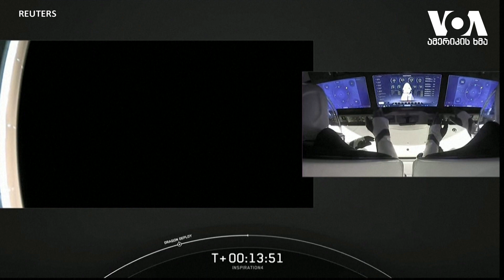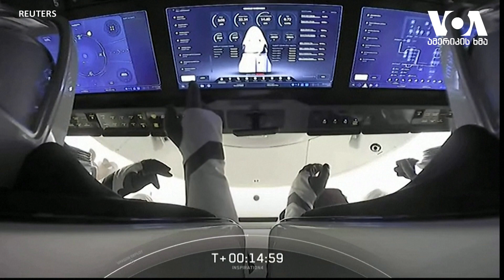"ზურგში დანის ჩარტყმა" პარიზი ვაშინგტონს აკრიტიკებს - სტუდია ვაშინგტონი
ამერიკის სამი პრეზიდენტი ავღანელი დევნილების დასახმარებლად ერთიანდებიან; ამერიკამ, ბრიტანეთმა და ავსტრალიამ განაცხადეს, რომ ისინი ინდოეთ-წყნარი ოკეანის აუზში უსაფრთხოების კუთხით თანამშრომლობის შეთანხმებას დებენ - ამ და სხვა თემებზე გიყვებით გადაცემაში სტუდია ვაშინგტონი